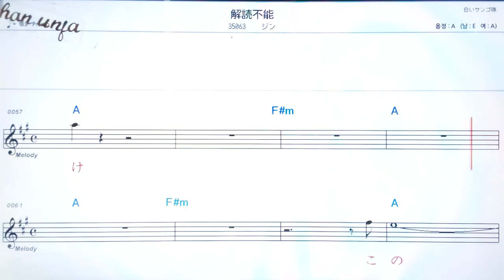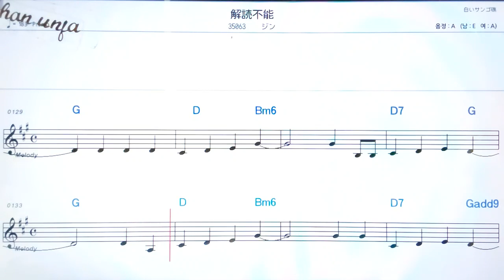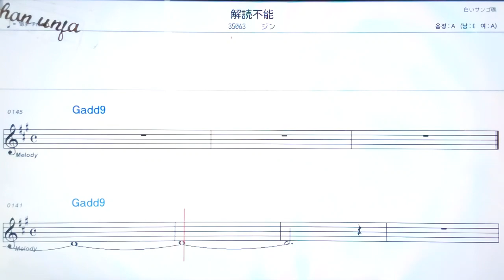카이도구후노우/진🤞日本の歌,일본노래.한,일 동시 독음 발음 표기💖악보, 코드, ,,Karaoke*카라오케 반주